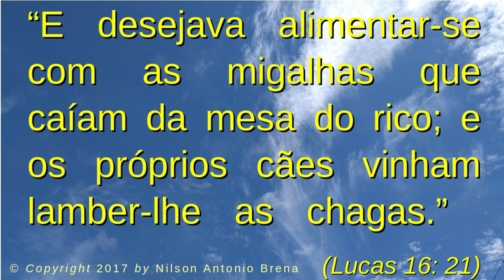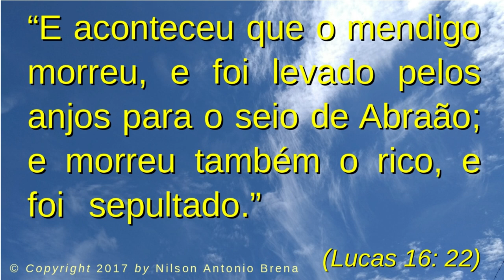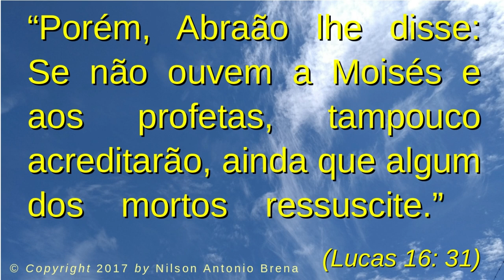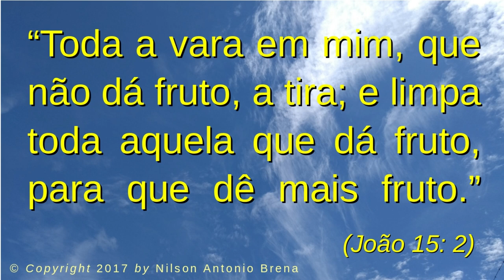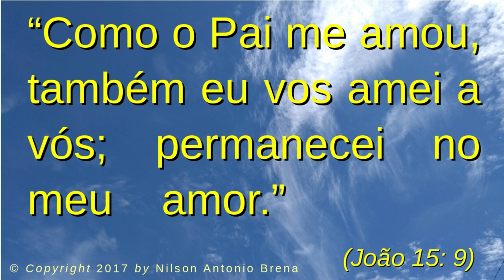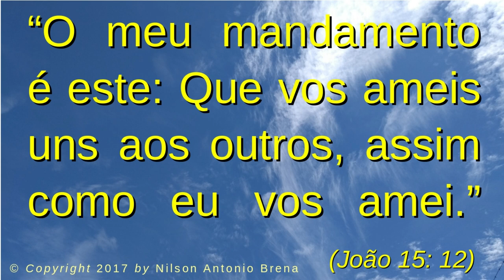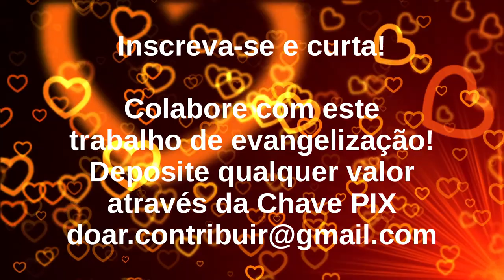16 - Ligação com Jesus - Nilson Antonio Brena - 31/12/2017 - Rádio Mundial FM 95,7 SP Brasil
Programa com base na Bíblia Sagrada, apresentado por Nilson Antonio Brena.